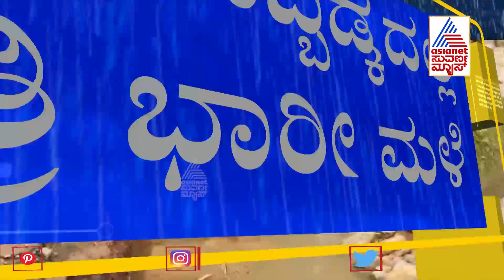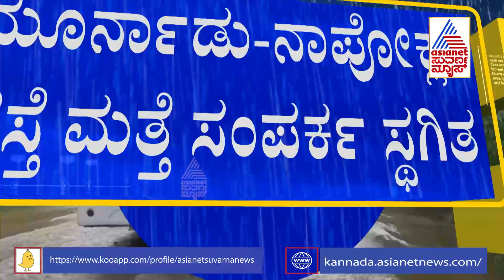ಕೊಡಗಿನಲ್ಲಿ ಭಾರೀ ಮಳೆ; ಕೊಚ್ಚಿ ಹೋದ ಚೆಟ್ಟಿಮಾನಿ ಸೇತುವೆ | Heavy Rain In Kodagu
ಕೃಷಿ ಮತ್ತು ಬಿಸಿನೆಸ್ ನಲ್ಲಿ ನಿಮ್ಮ ಆದಾಯವನ್ನು 10 ಪಟ್ಟು ಹೆಚ್ಚಿಸಿಕೊಳ್ಳಲು ffreedom appನ್ನು ಡೌನ್ಲೋಡ್ ಮಾಡಿ.